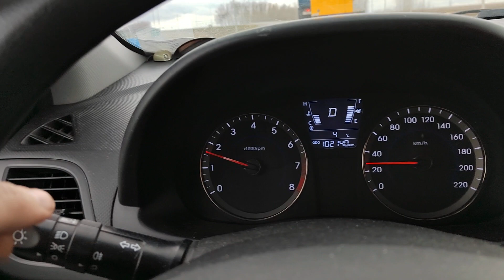Акатуй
1 апреля
Заказ моей книги: